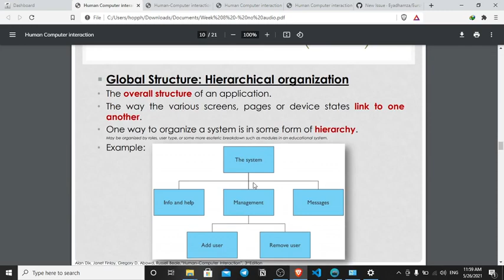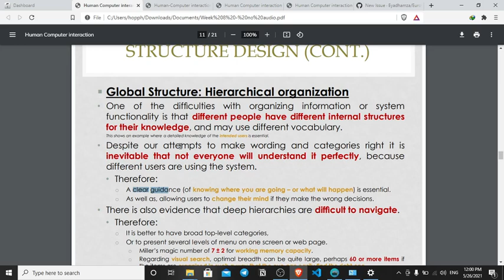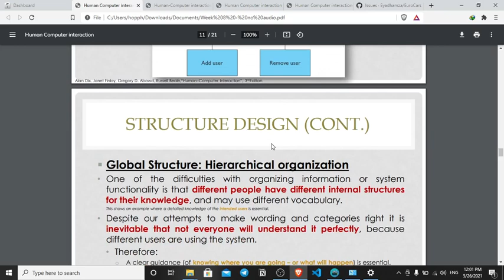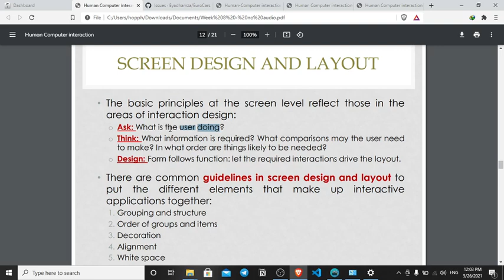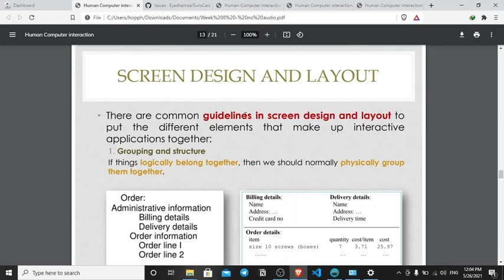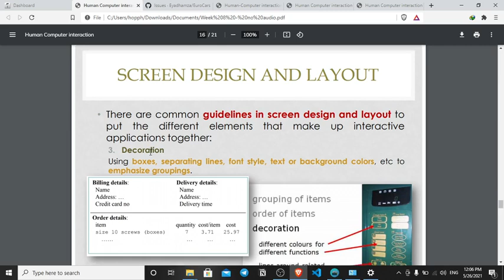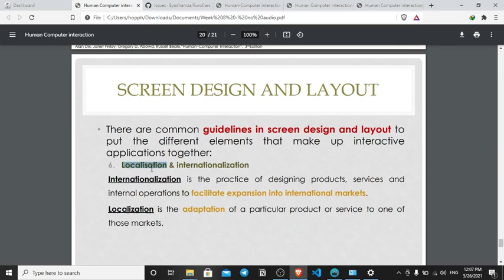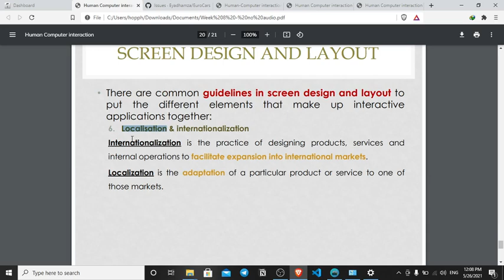HCI Part 7.2